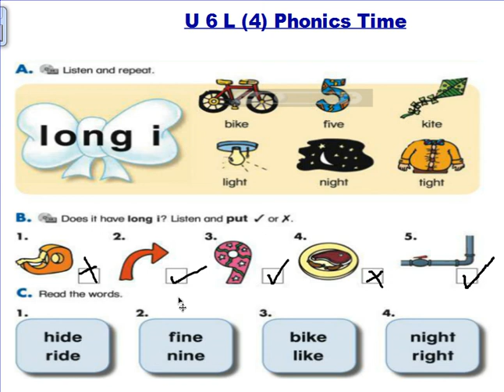u 6 l 4grade 3